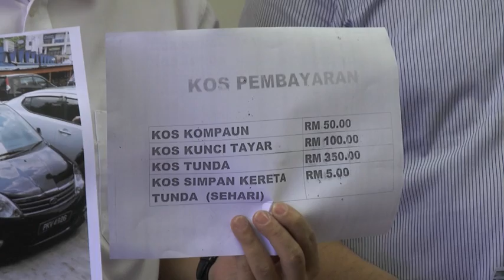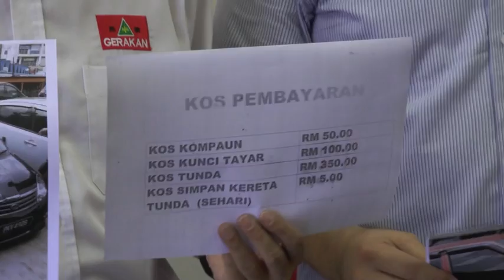车子没违规频被锁 官员狮口大开索"喝茶钱" [20170310]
雪州安邦太子园停车位不足的问题一直为人诟病，也间接导致不少驾驶人士被迫违规停泊路边。不过，最近有民众投诉，他们乖乖给了停车固本，车子也没违规阻碍交通、但执法人员就是不顾一切，照开发罚单之余还直接锁上车轮，而且官员还狮口大开索取50令吉开锁费。